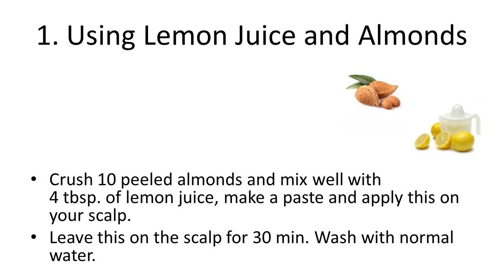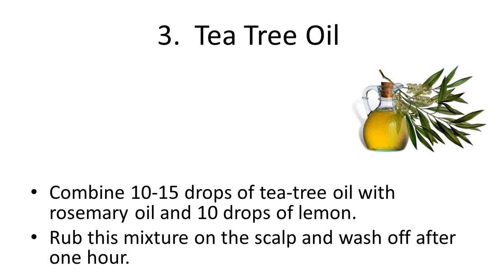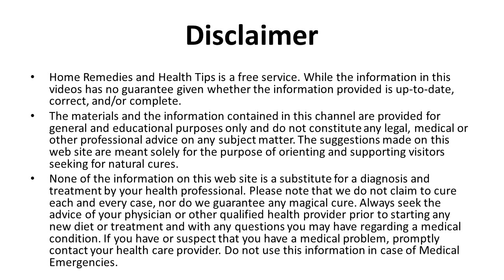Natural Ayurveda Home Remedies Head Lice | Home Remedies to Get Rid of Head Lice and Nits